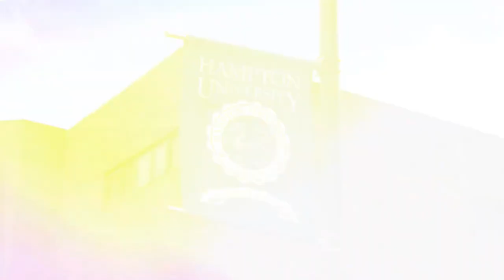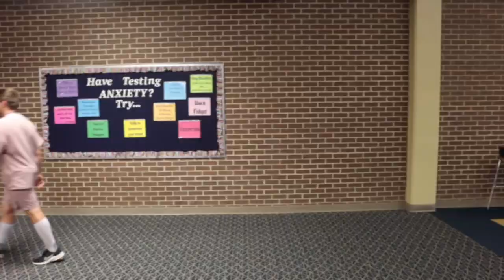DA 9-12-24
Wildcat TV